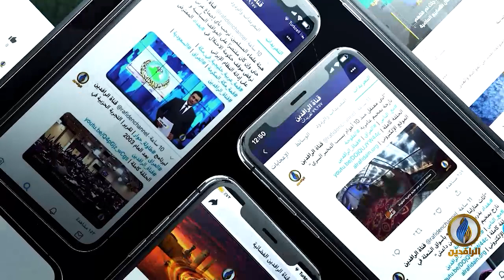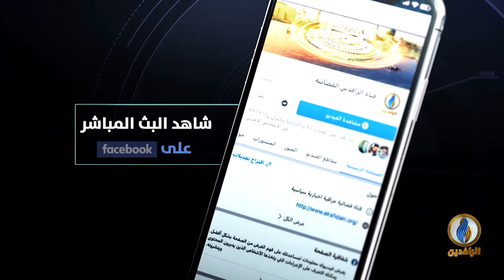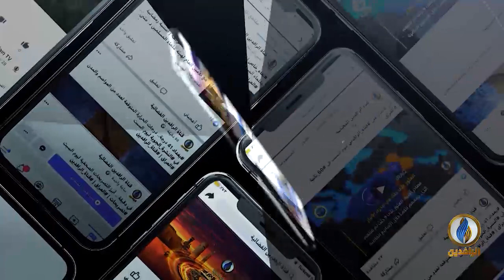مقاصد | العدل في الإسلام.. مع د. حسن سلمان عضو أمانة رابطة علماء أرتيريا